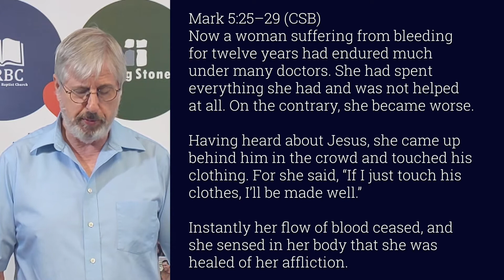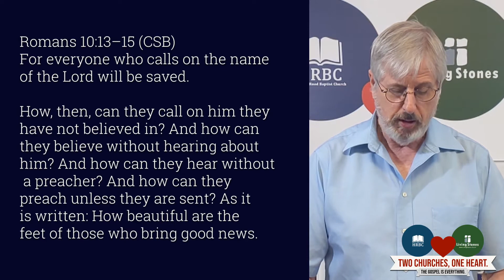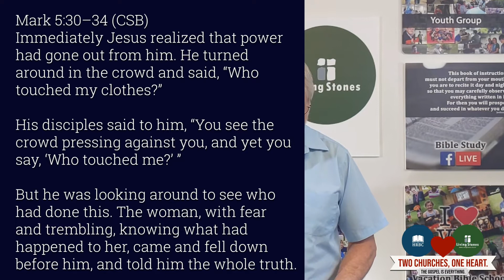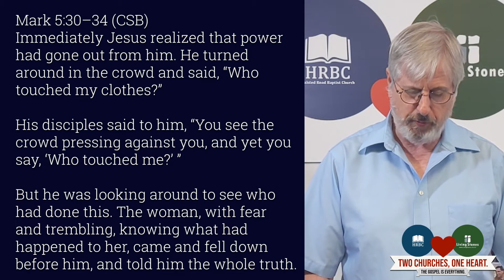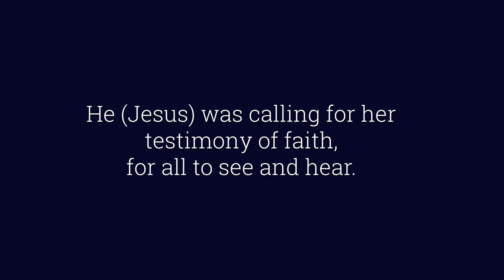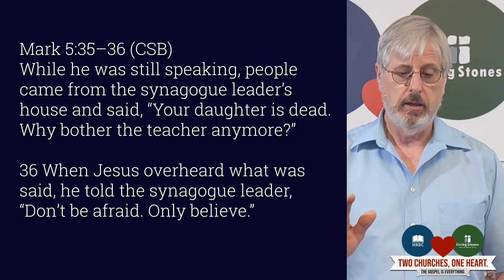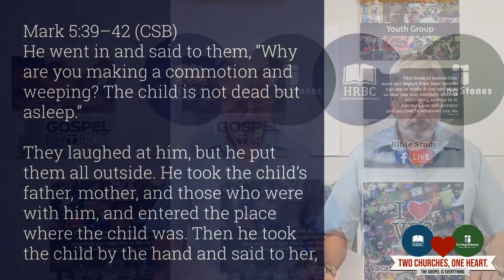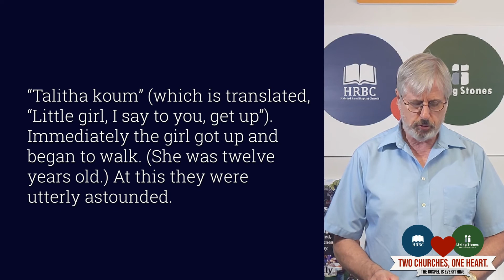2020 06 14 ADULT SS with Lynn Watson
Mark 5:39–42 (CSB)
39 He went in and said to them, “Why are you making a commotion and weeping? The child is not dead but asleep.” 40 They laughed at him, but he put them all outside. He took the child’s father, mother, and those who were with him, and entered the place where the child was. 41 Then he took the child by the hand and said to her, “Talitha koum” (which is translated, “Little girl, I say to you, get up”). 42 Immediately the girl got up and began to walk. (She was twelve years old.) At this they were utterly astounded.